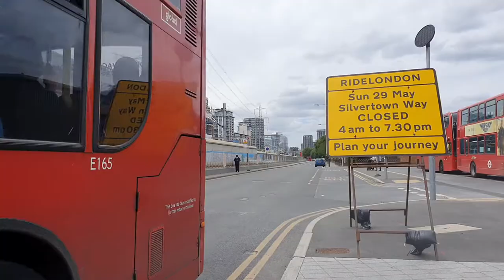Buses at Custom House ( Inc Tower Transit Training Bus ) 21/5/2022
Routes 147, 241, 300, 304, 325 and 474 stop around Custom House ( for ExCel Exhibition ) in East London

Upload Time: 20:25